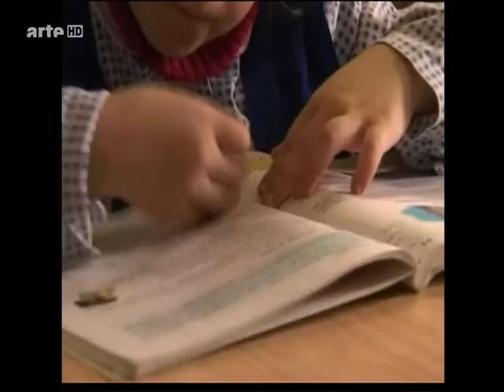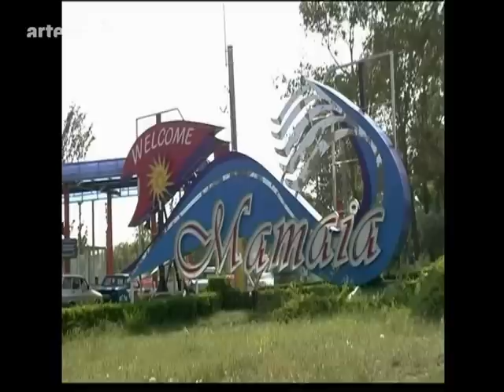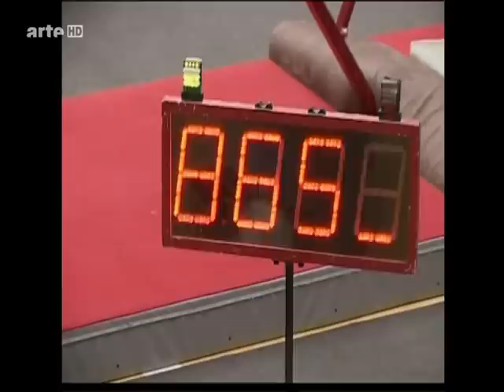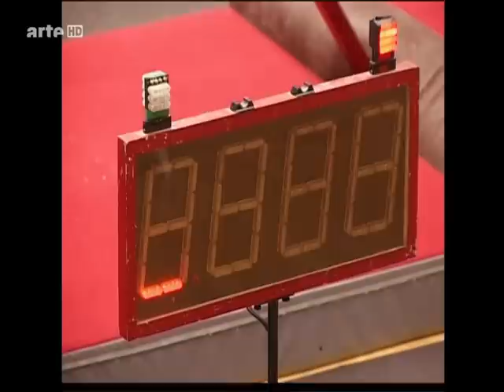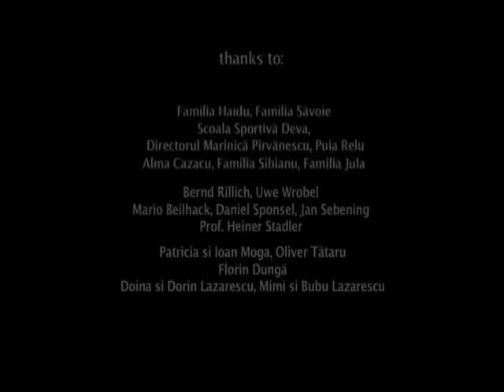Deva , l'école des petites médaillées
gymnastique Roumanie